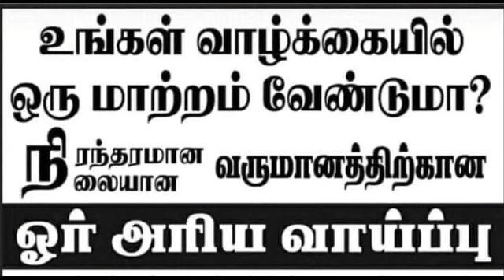Business Ideas in Tamil || புதிய தொழில் பற்றிய முழு தகவல்கள் || ബിസിനസ്സ് ആശയങ്ങൾ പൂർണ്ണ വിശദാംശങ്ങൾ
நீங்க என்ன பிசினஸ் செய்கிறிர்கள்?

3 நிமிடம் வீடியோ பேசி எங்க
Whatsapp no. க்கு அனுப்புங்கள்!

சரியான பிசினஸ் வீடியோ எங்க Business Facebook Group | Page -le போஸ்ட் செய்வோம்.

இது 100 % free , நீங்க எந்த ஒரு பைசாவும் கொடுக்க வேண்டாம் !!

இது கொரான ஊரடங்கு கால சலுகை !!

நன்றி :)

பிசினஸ் மேன்

business ideas in tamil for women's,
business ideas in tamil new,
business ideas in tamil 2019,
business ideas in tamil small business ideas,
business ideas in tamil small business idea business ideas small business தொழில் வாய்ப்பு,
business ideas in tamil nadu village,
garlic business ideas in tamil,
government business ideas in tamil,
grocery business ideas in tamil,
gold jewellery business ideas in tamil,
garment manufacturing business ideas in tamil,
home business ideas in tamil for ladies,
house business ideas in tamil,
small hotel business ideas in tamil,
small business ideas in tamil at home,
onion business ideas in tamil,
owen business ideas in tamil,
oil business ideas in tamil,
home online business ideas in tamil,
business ideas in tamil pdf,